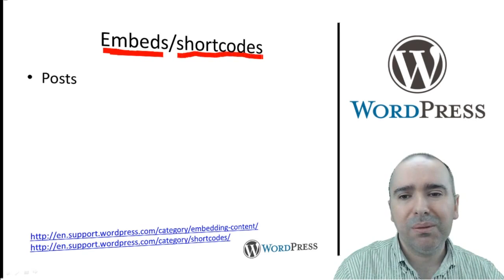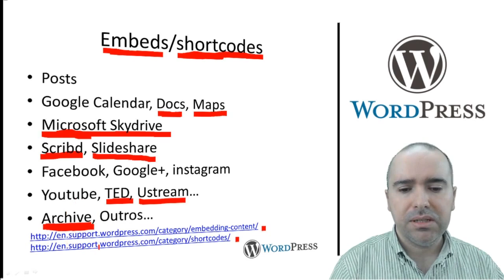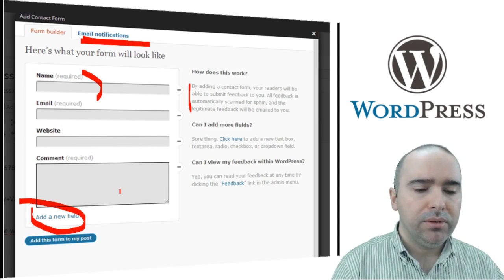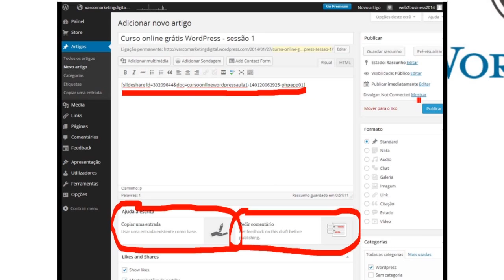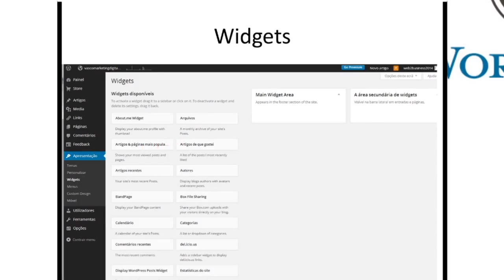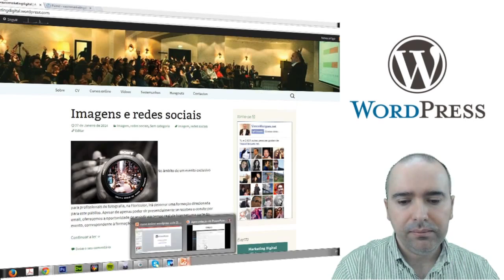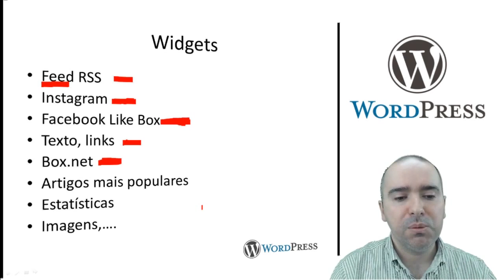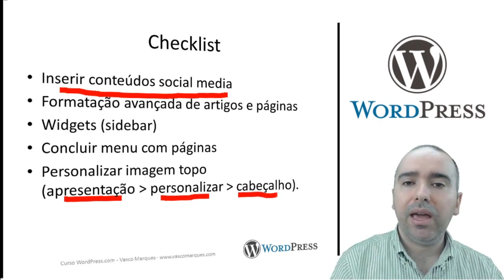Curso grátis wordpress com: Embeds, shortcuts, widgets (5/10)